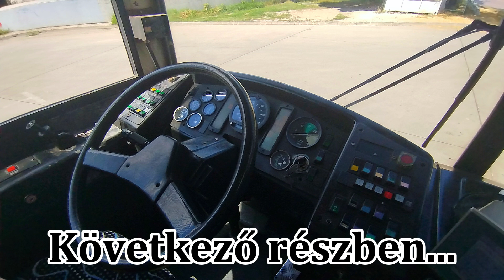Utazás a Baktériumhuzatos Gyönyörű BPO-248-al! 🚌😎🔥 | Ikarus 412 SOROZAT #1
Ne feledd kövess be Instán is! 👇
Videókészítő eszközeim:
Hohem ISteady XE (stabilizátor)
HP PROBOOK (a laptopom)
CapCut (a videókat azon vágom és szerkesztem)
Köszönöm, ha nyomsz egy FELIRATKOZÁST és egy LIKE-ot, ne feledd írj kommentet!